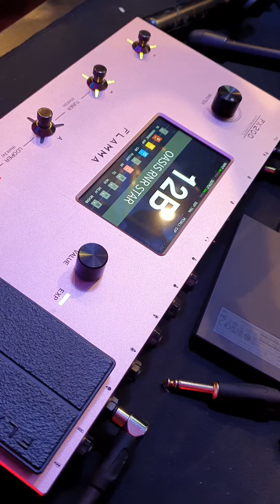Como sonar a Oasis con una FX200 de Flamma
Ya no postearemos mas cosas sobre Oasis...
(Bueno, uno mas y ya) ✨

OASIS con la @flammainnovation FX200

· Pantalla táctil LCD de 5” de alta calidad.
· 4 footswitches para controlar presets y efectos de guitarra.
· 10 módulos de efectos con 160 tipos diferentes de efectos en total.
· Hasta 200 ranuras preestablecidas de usuario editables.
· La cadena de efectos editables permite a los usuarios cambiar el orden de los módulos.
· Amplia E/S que proporciona flexibilidad para el estudio, el escenario o la práctica.
· Dos modos de control de pedal diferentes para diferentes situaciones.
· 58 modelos de preamplificador incorporados basados ​​en tecnología de modelado de muestras no lineales para recrear la sensación de un auténtico amplificador de válvulas.
· 30 simulaciones de gabinete de alta calidad (1024pts) con soporte para cargar hasta 50 archivos de respuesta de impulso de terceros.
· Puerto MIDI programable para MIDI IN o MIDI OUT.
· Global EQ permite al usuario ajustar el tono rápidamente según diferentes configuraciones de audio.
· El looper integrado de 52 segundos se puede configurar en modo previo o posterior.
· 80 variaciones de caja de ritmos y 10 estilos de metrónomo para elegir.
· El interruptor de pie CTRL permite al usuario configurar el interruptor de pie correspondiente como el interruptor de encendido/apagado o interruptor de tap tempo.
· Función de desbordamiento para que el retardo/reverberación se desvanezca de forma natural.
· Admite la grabación de audio USB con un software de edición especializado para la administración de ajustes preestablecidos y actualizaciones de firmware.